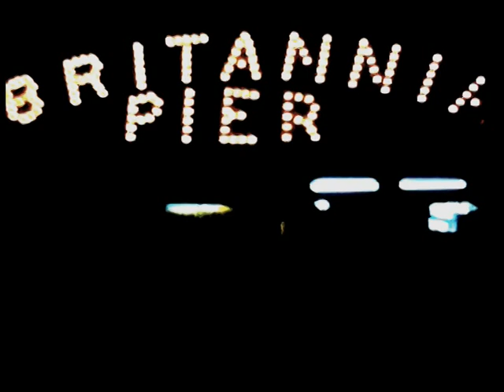lights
8mm film from the 1970's. Maybe Great Yarmouth.